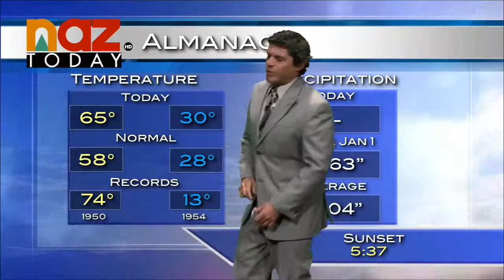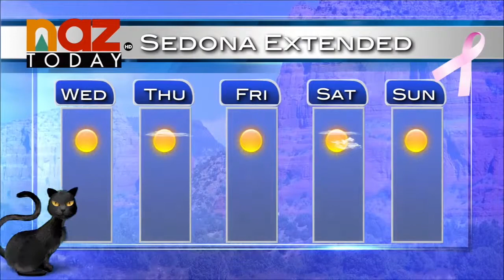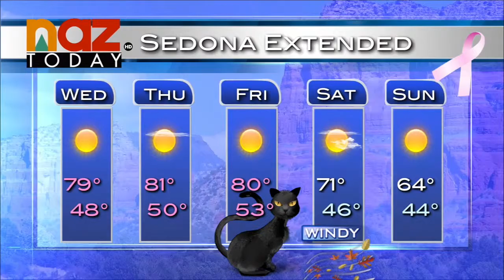Flagstaff Weather Forecast - Oct. 28, 2014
October 28, 2014 - NAZ Today meteorologist Lee Born predicts the local Flagstaff weather.
Today had a high temperature of 65 degrees and a morning low of 30 degrees. Tomorrow is expected to have a morning low of 28 degrees and a high of 66 degrees.
On Friday the fall breeze moves in bringing with it a cold front.  Temperatures may drop into the low 50s on Saturday and Sunday as the cold front moves through Flagstaff.